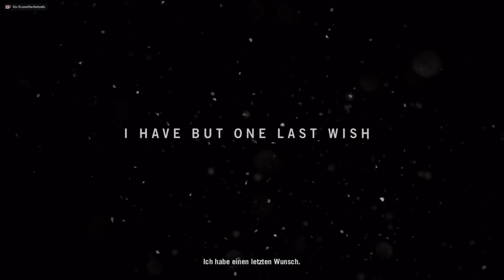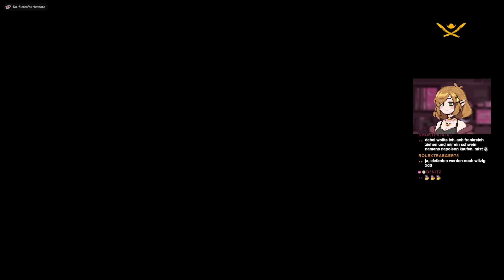Far Cry 4 🗻 02: Das Regime eines Diktators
🗻 Live Let's Play "Far Cry 4" Part 2 (Xbox Series X)